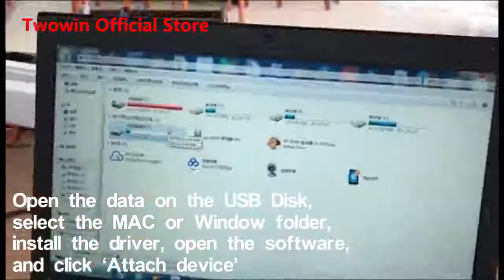Лазерный гравер с ЧПУ TwoWin 3000 мвт с AliExpress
Лазерный гравер с ЧПУ, гравировальный станок 3000 МВт для деревообработки с диапазоном 80x80 мм и мини-лазером 3 Вт с АлиЭкспресс

Характеристики:
- Рабочая зона: 80*80 мм
- Материал машины: АБС-пластик (акрилонитрил-бутадиен-стирол-пластик) + алюминиевый сплав
- Программное обеспечение: само-разработанное программное обеспечение, прост в эксплуатации
- Мощность лазера: 3000 МВт
- Длина волны лазера: 450нм
-Напряжение: 110-220 В переменного тока
-Точность позиционирования: 0,01 мм
- Ограничение высоты гравировки: 3-80 см/1,18-31,50 дюйма
- Ограничение размера выгравированного объекта: без ограничений
- Глубина гравировки: 1 мм (0 ~ 1 регулируемый)
- Максимальный размер изображения: 1070*1070 пикселей
- Изображение гравировки узор: растровый рисунок
- Лазер может быть заменен: Да
- Непрерывное рабочее время: 10 часов
- Формат изображения: JPG / GIF / BMP / DIB / ICO / CUR /PNG
- Размер машины: 15,5x16,6x14,3 см/6,10*6,54*5,63 дюйма
-Размер посылка: прибл. 26*22,7*19,2 см/10,24*8,94*7,56 дюйма
-Вес посылки: прибл. 1360 г/47,97 унций
-Программное обеспечение прост в использовании, бесплатные обновления. Программное обеспечениеПоддержкаWindows-97/03/7/8/10 , Windows Vista / XP(▲ Unix Linux Macbook не поддерживается)